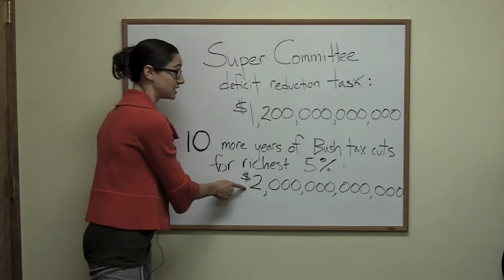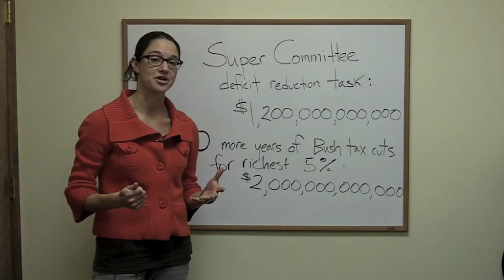Budget Brief - The Super Committee and Tax Cuts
Weekly federal budget news update from National Priorities Project, this week focused on the super committee and tax cuts